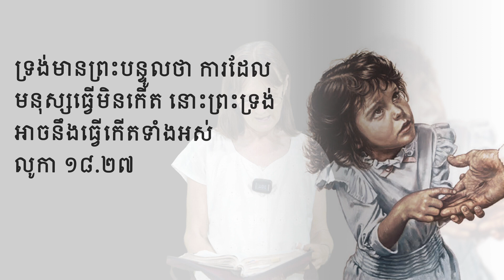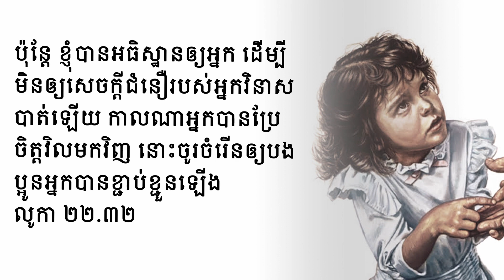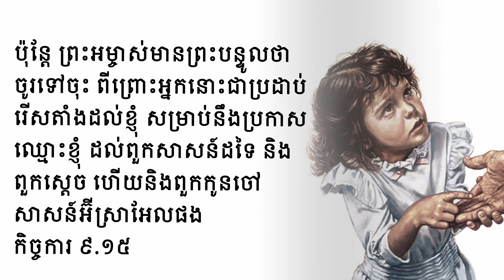លទ្ធភាពរបស់ព្រះយេស៊ូ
លទ្ធភាពរបស់ព្រះ
ប៉ុន្តែ ព្រះ‌អម្ចាស់​មាន​ព្រះ‌បន្ទូល​ថា ចូរ​ទៅ​ចុះ ពី​ព្រោះ​អ្នក​នោះ​ជា​ប្រដាប់​រើស​តាំង​ដល់​ខ្ញុំ សម្រាប់​នឹង​ប្រកាស​ឈ្មោះ​ខ្ញុំ ដល់​ពួក​សាសន៍​ដទៃ និង​ពួក​ស្តេច ហើយ​និង​ពួក​កូន​ចៅ​សាសន៍​អ៊ីស្រា‌អែល​ផង
កិច្ចការ ៩.១៥

ប៉ុន្តែ ខ្ញុំ​បាន​អធិស្ឋាន​ឲ្យ​អ្នក ដើម្បី​មិន​ឲ្យ​សេចក្ដី​ជំនឿ​របស់​អ្នក​វិនាស​បាត់​ឡើយ កាល​ណា​អ្នក​បាន​ប្រែ​ចិត្ត​វិល​មក​វិញ នោះ​ចូរ​ចំរើន​ឲ្យ​បង​ប្អូន​អ្នក​បាន​ខ្ជាប់‌ខ្ជួន​ឡើង
លូកា ២២.៣២

តែ​ទ្រង់​មិន​អនុញ្ញាត​ទេ ដោយ​ព្រះ‌បន្ទូល​ថា ចូរ​ទៅ​ផ្ទះ​ទៅ ហើយ​ប្រាប់​បង​ប្អូន​ឯង​ពី​ការ​ធំ​ទាំង​ម៉្លេះ ដែល​ព្រះ‌អម្ចាស់​បាន​មេត្តា​ប្រោស​ដល់​ឯង​វិញ
ម៉ាកុស ៥.១៩
គាត់​ក៏​ចេញ​ទៅ ចាប់​តាំង​ប្រកាស​ប្រាប់ នៅ​ស្រុក​ដេកា‌ប៉ូល ពី​ការ​ធំ​ទាំង​ម៉្លេះ ដែល​ព្រះ‌យេស៊ូវ​បាន​ប្រោស​ដល់​ខ្លួន នោះ​មនុស្ស​ទាំង​អស់​ក៏​អស្ចារ្យ​ក្នុង​ចិត្ត។
ម៉ាកុស ៥.២០

ដ្បិត​កូន​មនុស្ស​បាន​មក ដើម្បី​នឹង​រក ហើយ​ជួយ​សង្គ្រោះ​ដល់​មនុស្ស​បាត់‌បង់។
លូកា ១៩.១០

កាល​ព្រះ‌យេស៊ូវ​ទ្រង់​បាន​យាង​ចុះ​ពី​ភ្នំ​មក នោះ​មាន​មនុស្ស​កក‌កុញ​ដើរ​តាម​ទ្រង់
ម៉ាថាយ ៨.១
ក៏​ឃើញ​មាន​មនុស្ស​ឃ្លង់​ម្នាក់ មក​ក្រាប​ថ្វាយ‌បង្គំ​ទូល​ទ្រង់​ថា ឱ​ព្រះ‌អម្ចាស់​អើយ បើ​ទ្រង់​សព្វ​ព្រះ‌ហឫទ័យ ទ្រង់​អាច​នឹង​ប្រោស​ឲ្យ​ទូល‌បង្គំ​ជា​ស្អាត​បាន
ម៉ាថាយ ៨.២
ទ្រង់​ក៏​លូក​ព្រះ‌ហស្ត​ទៅ​ពាល់​គាត់​ដោយ​មាន​ព្រះ‌បន្ទូល​ថា ខ្ញុំ​ចង់​ដែរ ចូរ​ឲ្យ​ជា​ស្អាត​ចុះ ស្រាប់​តែ​រោគ​ឃ្លង់​ក៏​ជា​ស្អាត​ភ្លាម
ម៉ាថាយ ៨.៣
រួច​ព្រះ‌យេស៊ូវ​ទ្រង់​ហាម​ថា នែ កុំ​ប្រាប់​អ្នក​ឯ​ណា​ឲ្យ​សោះ ត្រូវ​ទៅ​បង្ហាញ​ខ្លួន​ឲ្យ​ពួក​សង្ឃ​ឃើញ​វិញ ហើយ​ថ្វាយ​តង្វាយ​តាម​ដែល​លោក​ម៉ូសេ​បាន​បង្គាប់​មក ទុក​ជា​ទី​បន្ទាល់​ដល់​លោក​ទាំង​នោះ។
ម៉ាថាយ ៨.៤

នៅ​ទី​នេះ​មាន​ក្មេង​ម្នាក់ មាន​នំបុ័ង​ម្សៅ​ឱក​៥ និង​ត្រី​តូច​២ ប៉ុន្តែ ដែល​មាន​ប៉ុណ្ណោះ តើ​មាន​ប្រយោជន៍​អ្វី ដល់​មនុស្ស​ច្រើន​ទាំង​ម៉្លេះ
យ៉ូហាន ៦.៩

គ្រា​នោះ មាន​៤​នាក់​សែង​មនុស្ស​ស្លាប់​ដៃ​ស្លាប់​ជើង​ម្នាក់​មក​ឯ​ទ្រង់
ម៉ាកុស ២.៣
តែ​ពុំ​អាច​នឹង​ចូល​ទៅ​ជិត​ទ្រង់​បាន​ឡើយ ដោយ​ព្រោះ​ហ្វូង​មនុស្ស បាន​ជា​គេ​បើក​ដំបូល​ផ្ទះ​ត្រង់​កន្លែង​ដែល​ទ្រង់​គង់​នៅ កាល​ទំលុះ​រួច​ហើយ នោះ​ក៏​សំរូត​គ្រែ​ដែល​មនុស្ស​ស្លាប់​ដៃ​ស្លាប់​ជើង​ដេក​នោះ​ចុះ​ទៅ
ម៉ាកុស ២.៤
ព្រះ‌យេស៊ូវ​ក៏​ឃើញ​សេចក្ដី​ជំនឿ​របស់​អ្នក​ទាំង​នោះ ហើយ​ទ្រង់​មាន​ព្រះ‌បន្ទូល​ទៅ​អ្នក​ស្លាប់​ដៃ​ស្លាប់​ជើង​ថា កូន​អើយ បាប​របស់​ឯង​បាន​អត់​ទោស​ឲ្យ​ឯង​ហើយ
ម៉ាកុស ២.៥
ទ្រង់​មាន​ព្រះ‌បន្ទូល​ថា ការ​ដែល​មនុស្ស​ធ្វើ​មិន​កើត នោះ​ព្រះ‌ទ្រង់​អាច​នឹង​ធ្វើ​កើត​ទាំង​អស់
លូកា ១៨.២៧